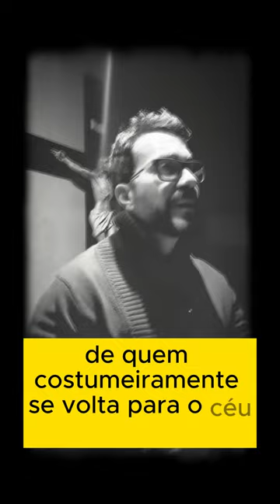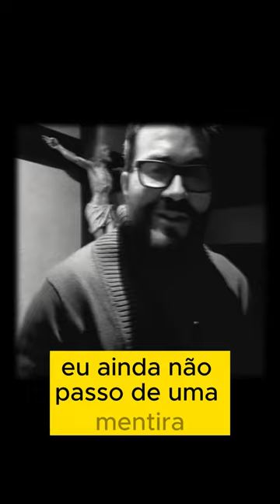Padre Fábio de Melo - Religiosidade e hipocrisia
** AVISO IMPORTANTE **